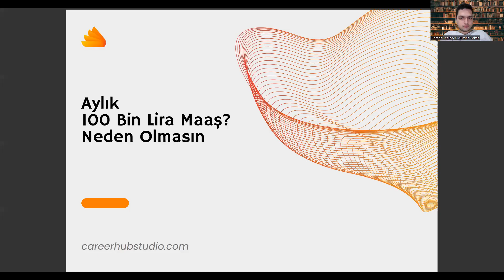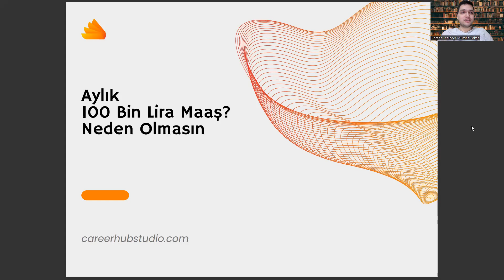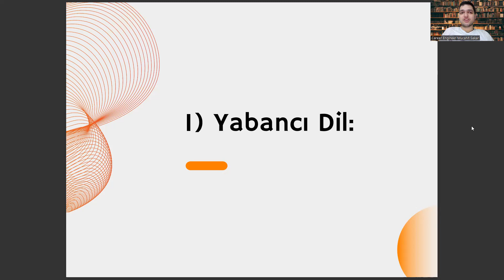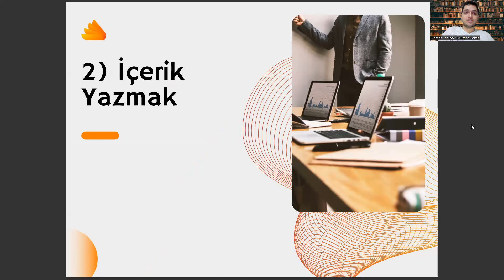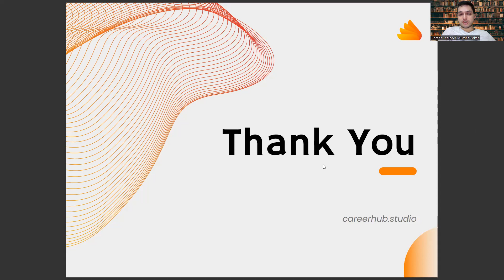Uluslararası Ticaret Okuyup Ayda 100 Bin Lira Kazanmak? Neden Olmasın!